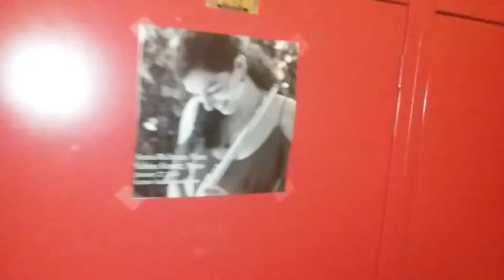I Explored a Building and Was Challenged by the Contessa of the Wet Coffee Filter and Fled